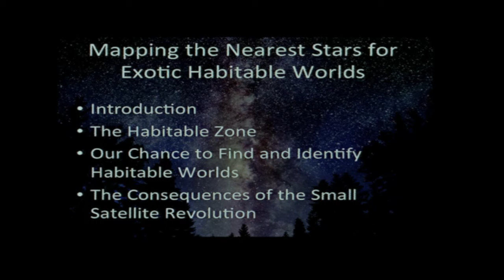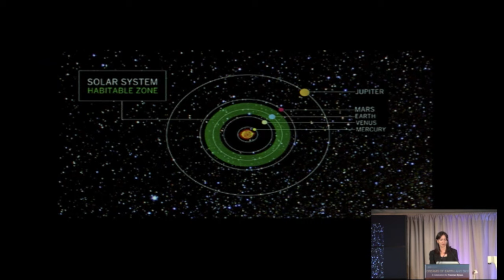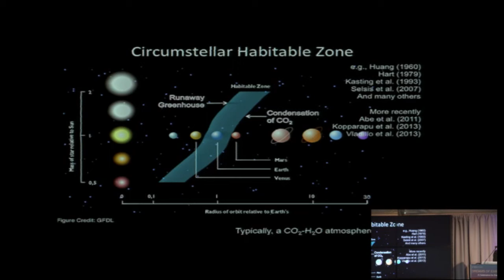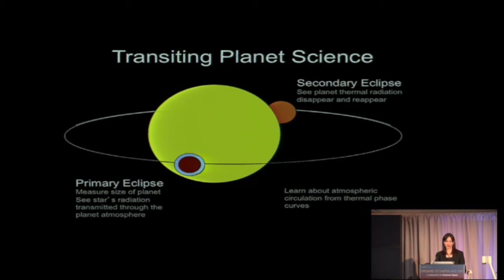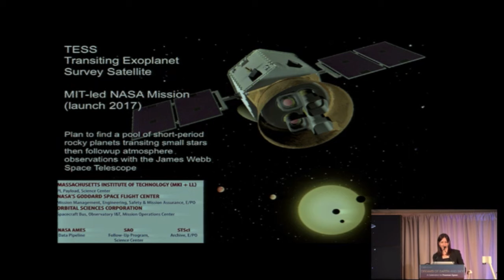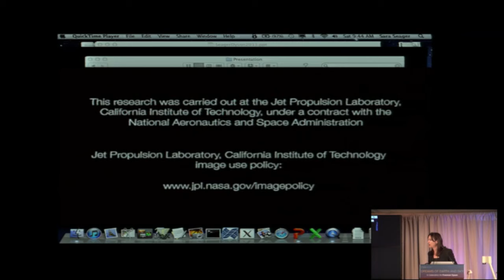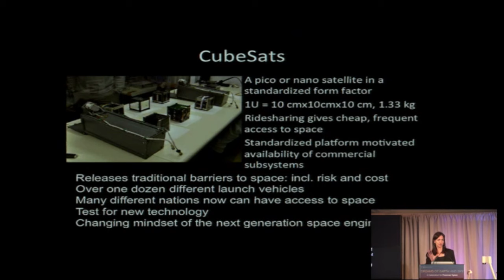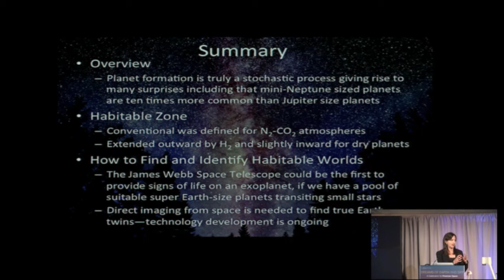Mapping the Nearest Stars for Exotic Habitable Worlds - Sara Seager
Sara Seager
Introduction of Astronomy Session and Speakers, Scott Tremaine, Richard Black Professor, School of Natural Sciences, Institute for Advanced Study